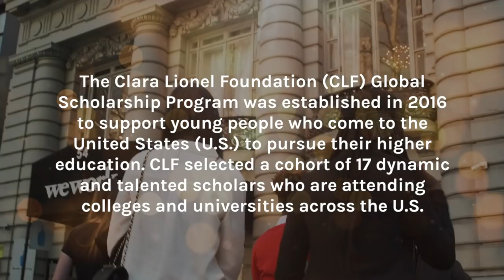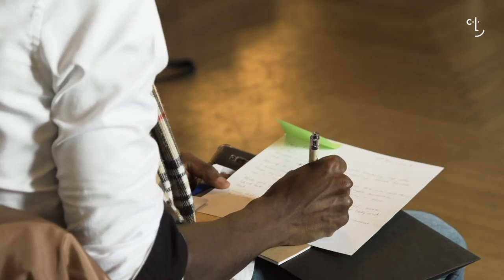2019 CLF Scholars Summit Video